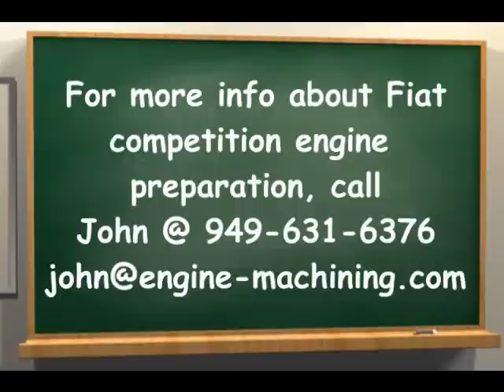Eric Doran 01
Chef Eric Doran from Eat Chow Now gets behind the wheel of the Costa Mesa R&D Automotive Machine prepared Fiat 850 Sedan for first time-ever autocorss event.